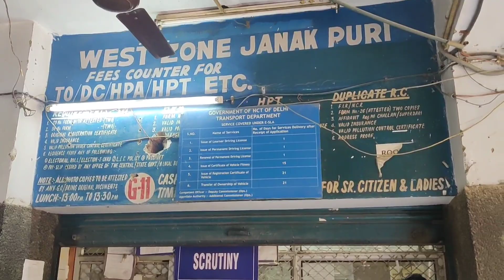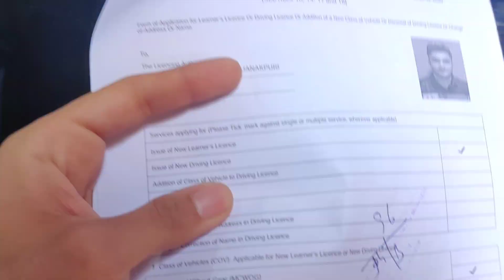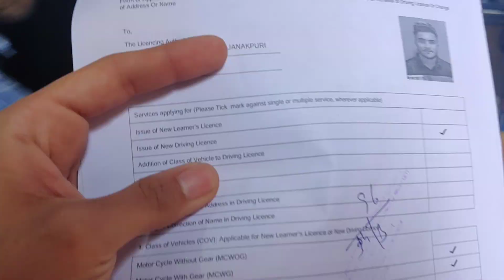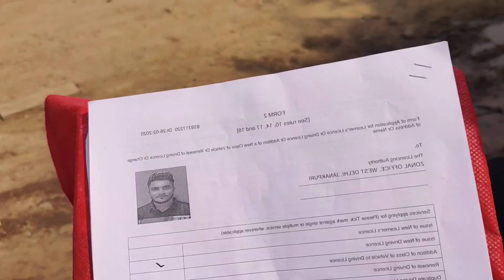Finally i got "Truck ka License"🤪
haha sorry for the title guys,daldia jo maan me aya😂

kalash bhatia

Mickey kohli